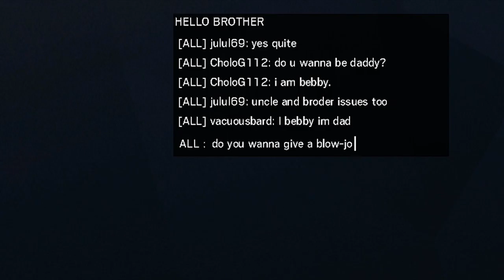WHERE FLOOR?! | Let's Play Rainbow Six Siege: Quarantine Adventures Part 14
Pat feels very strongly about disappearing floors.